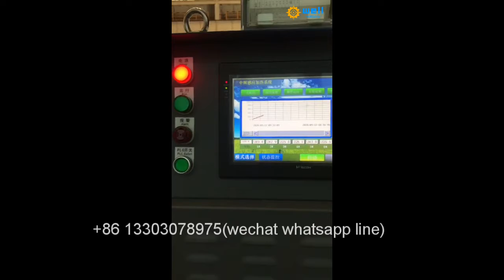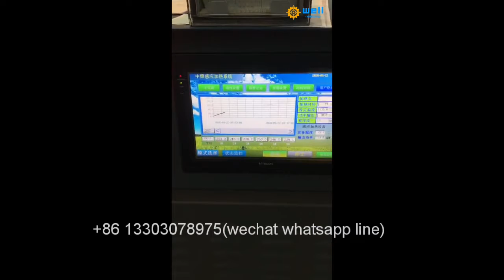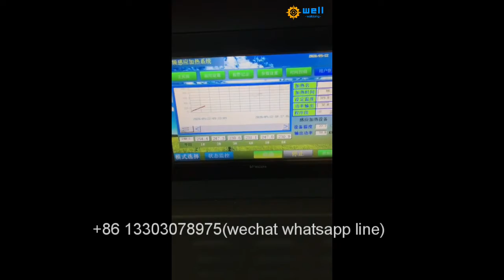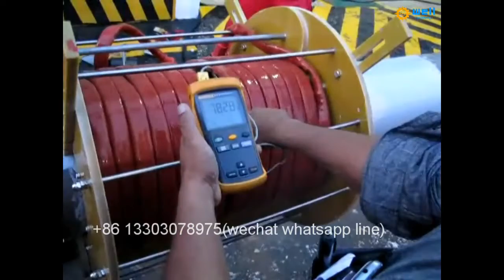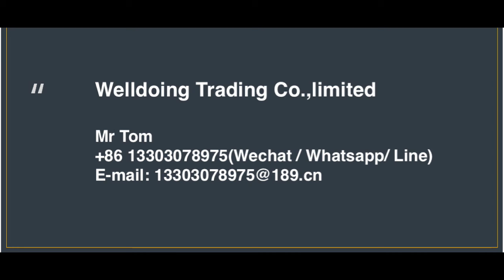Automatic temperature control Offshore platform steel structure induction weld preheat machine